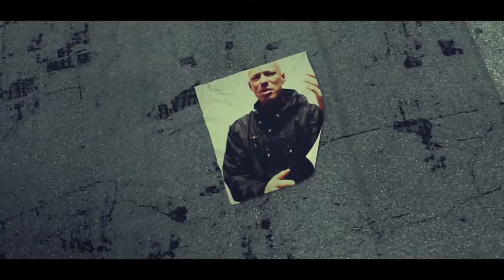The Burnerz - The Edge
In this video, The Burnerz enlist The Grouch and Martian Luther as they take it to "The Edge."